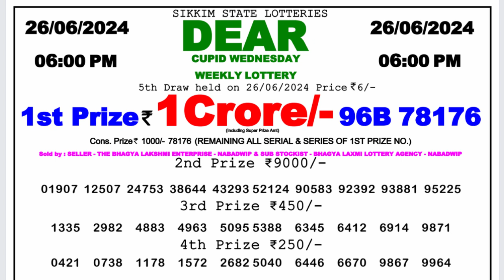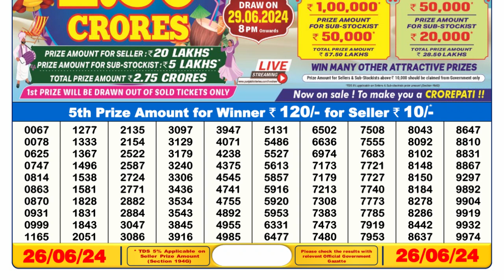Nagaland Lottery Sambad Live 6pm 26.06.24